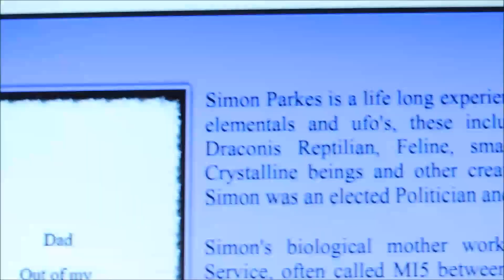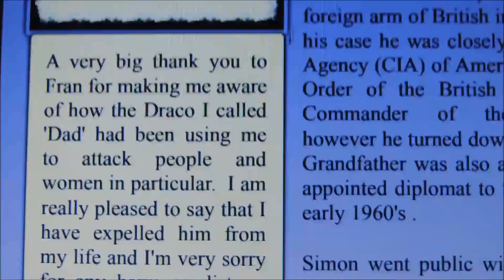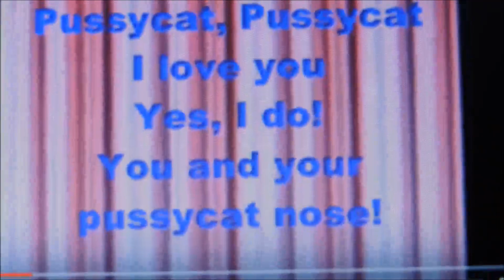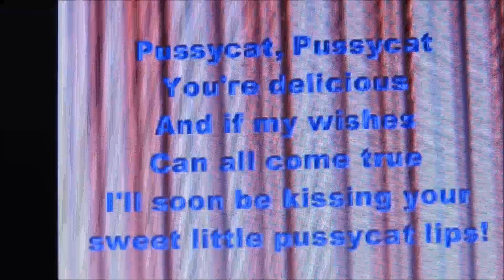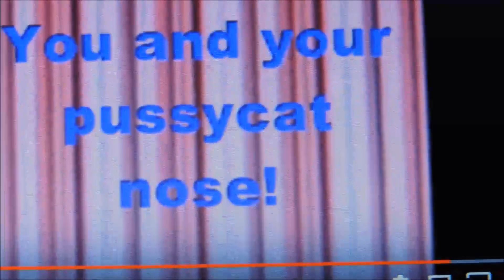AMAZING NEWS REGARDING SIMON - YAY FOR SIMONPARKES WHATS NEW PUSSYCAT?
SEX WITH AN ALIEN CAT QUEEN

FOR SIMON PARKES AND HIS CAT LOVER